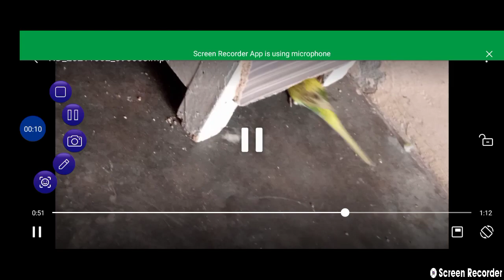December 6, 2021